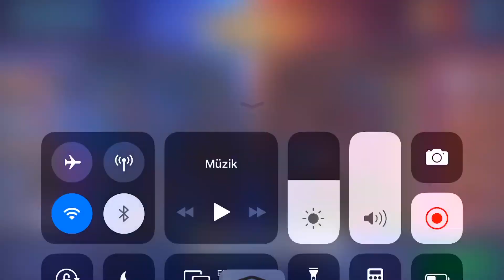METANIN SARSILMAZ ADCSİ FLYWHEEL İLE AVEL AVEL DOLAŞMAK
Merhaba arkadaşlar! Ben Mrs.Cosmos (Meri :P) Sizlere ilk videomu çekinerek sunuyorum amatörlüğümü bağışlayınız 😝 İlerilerde sizlerle çok daha güzel maçlarımı da paylaşacağım elbette. Şimdiden desteğiniz için teşekkür ederim 🙏🏻